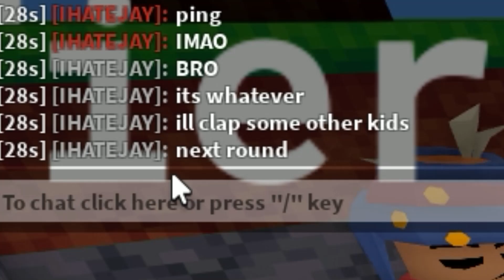I HATE THIS KIT... (Roblox Bedwars)